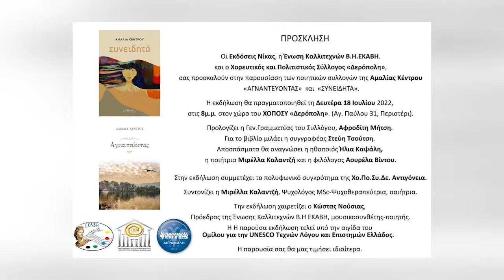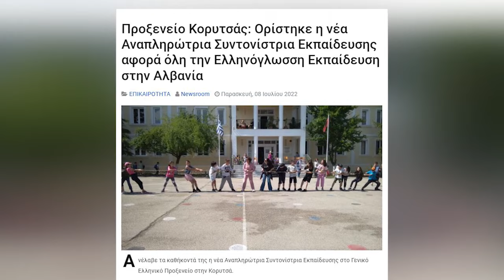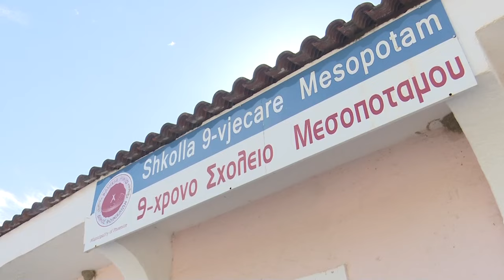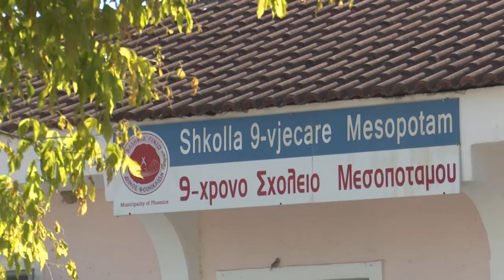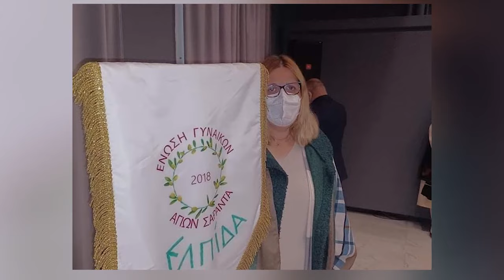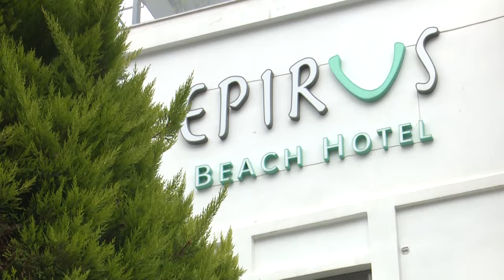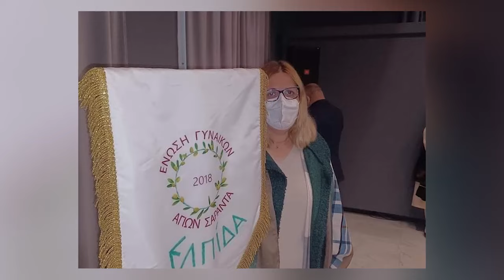60 Minuta me GREKET 14 07 2022